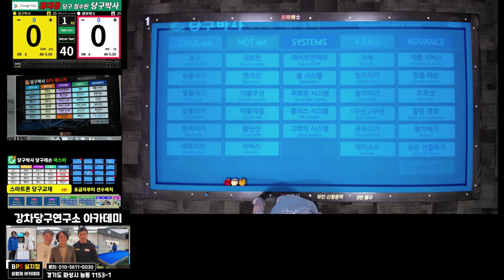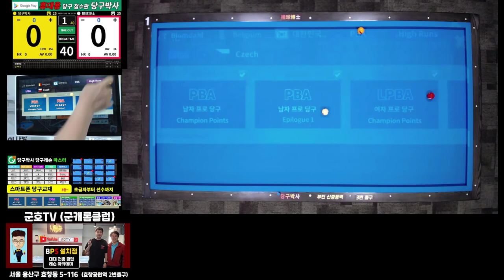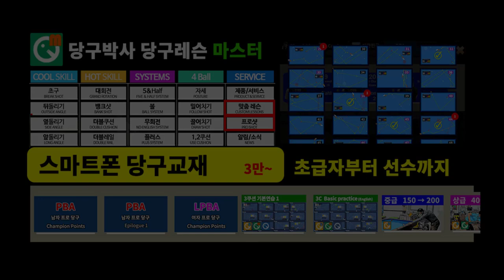여자 프로당구 (LPBA) 결승전 용현지(옆돌리기) vs 스롱피아비(뒤돌리기)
2023년 7월 9일 LPBA 결승전 (용현지:스롱피아비)의 우승샷과 재밌는 배치를 당구박사앱에 수록하고 소개하는 동영상입니다.